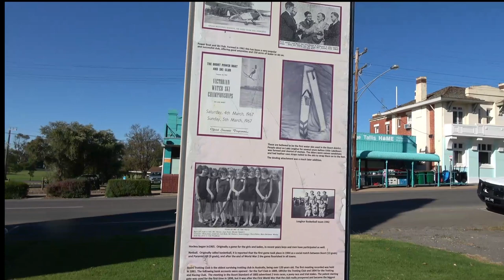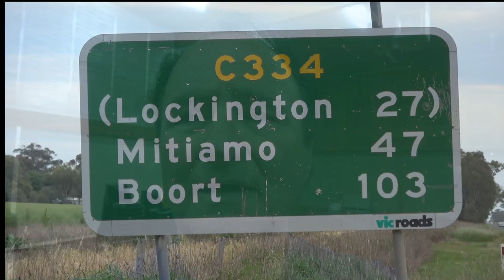2023 10 14 LONNIE LEE VIC TOUR BLOG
Lonnie gets asked many times what it is like to go on his tours so he has decided to make a short blog on one of his small tours.  Not the big theatre tours but one that takes in many small towns and halls in Victoria.
Hope you enjoy the trip. 23 minutes long.